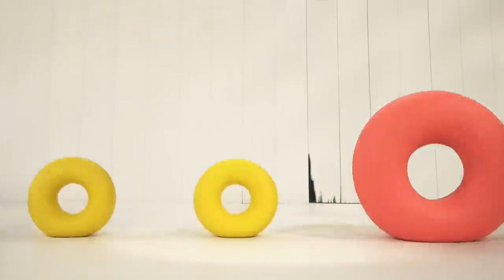Üzerinde | Türk Çocuk Çizgi Filmleri | WildBrain Türkçe